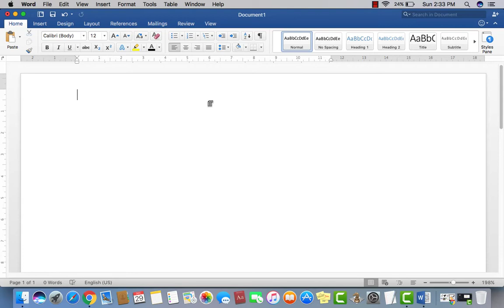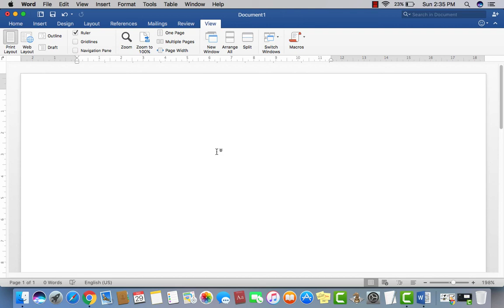How to set Layout in Ms word 2016- Urdu/Hindi